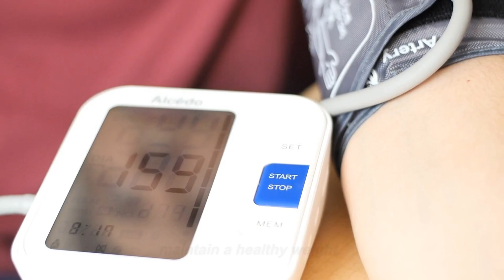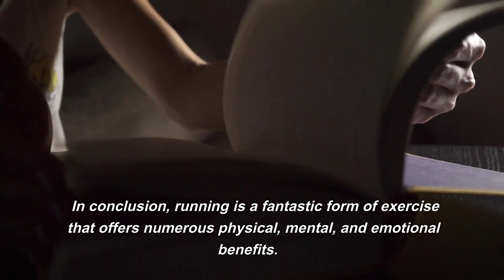Are There Benefits to Running and Should You Do it?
In this video, you will learn about the amazing benefits of running. Discover how running can positively impact your physical and mental health, and why it is a great form of exercise for people of all ages and fitness levels. With a catchy and entertaining style, this video will motivate and inspire you to lace up your shoes and hit the pavement. Get ready to learn about the many benefits of running, and why it's time to make it a part of your fitness routine.